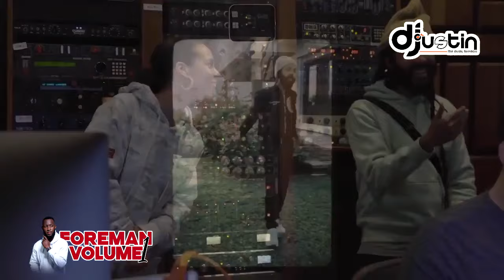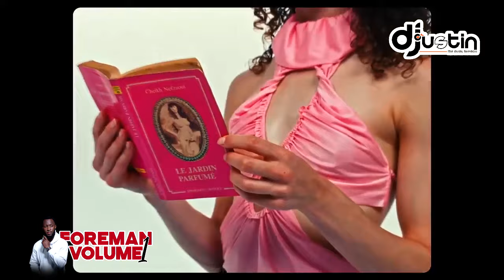Foreman Vol. 1 Video Mix Dj Justin